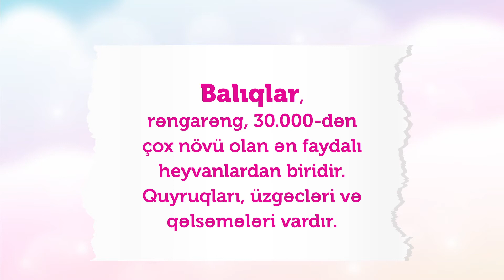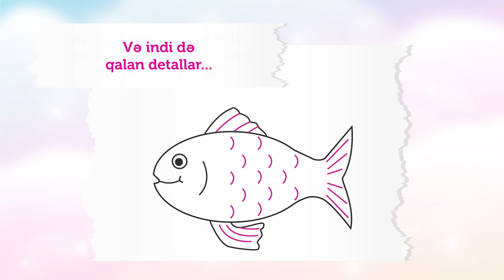BALIQ RƏSMİ ÇƏKİRİK! (Uşaqlar üçün rahat rəsm çəkmə dərsləri)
Yeni seriyamızda rəsmini çəkməyi öyrənəcəyimiz ilk şey balıqdır!
Bizi izləyərək yeniliklərdən xəbərdar olun!

Daha çox öyrənmək və yeniliklərdən xəbərdar olmaq üçün kanalımızı buradan izləyə bilərsiniz.